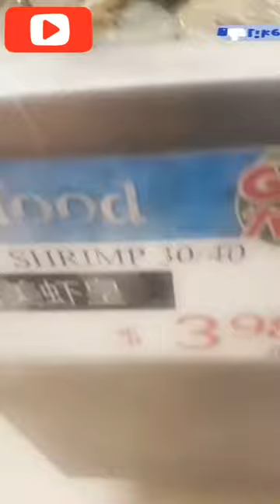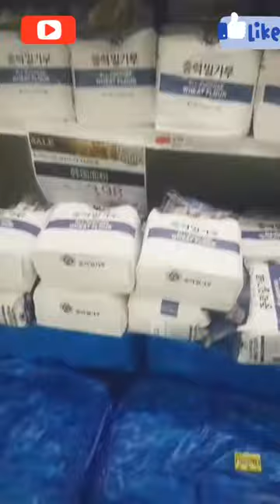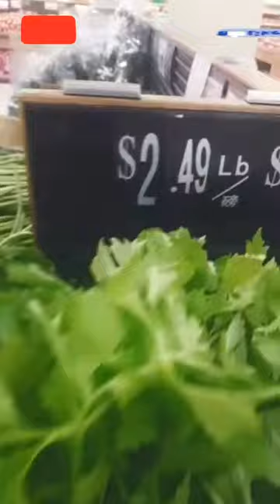جولة في السوق الصيني / فرجينيا